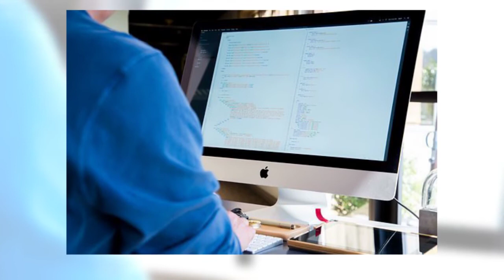How to recognize the signs of leukemia. Leukemia causes, symptoms and treatment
The owner of this channel neither agrees on this opinion nor is responsible for what is expressed on this video. This information does not belong to the creator of this video production, as it was extracted from the source presented in the description.